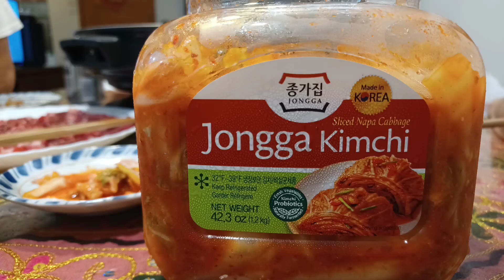SAMGYUPSAL MUKBANG WITH MY Lawpan Lawpanyang.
Our  Dinner  Korean style. just the 3 of us...03/22/22.